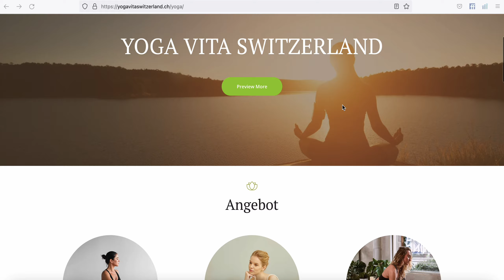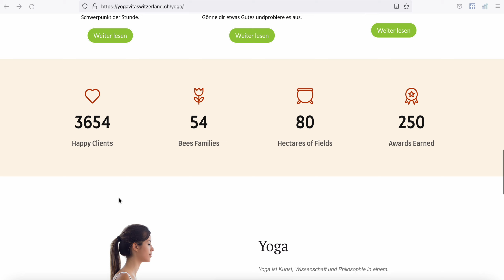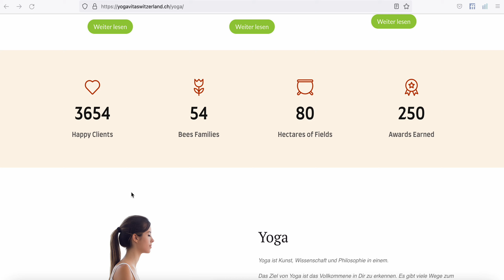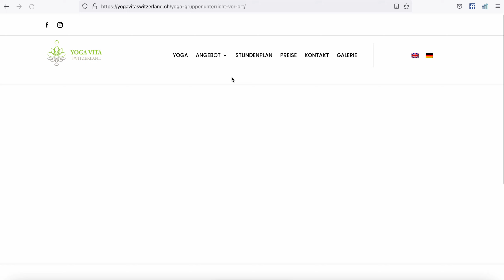Yogavitaswitzerland - Moznosť webu 2